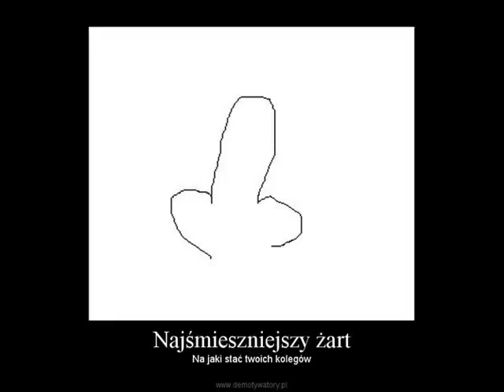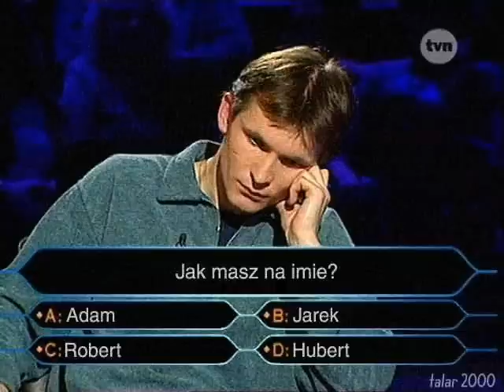śmieszne zdjęcia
pozdro dla użytkowników youtube
Głosuj czy lubisz Grubsona i jego piosenki?